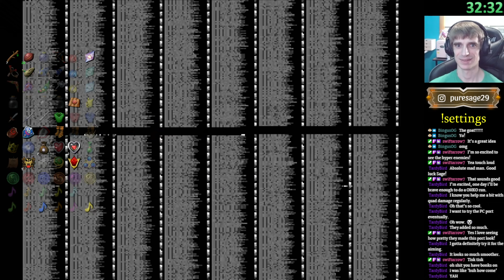ZOOTR but the enemies are twice as fast and kill you in one hit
Zelda Ocarina of Time Randomizer (ZOOTR) SoH - Hyper Enemies and Bosses with OHKO | Part 1
Randomizer Settings:

*Goal: 5 Dungeon Rewards for Ganon's Boss Key. Open Rainbow Bridge. Random number of Ganon's Trials.

*Item Shuffle: Almost everything that can be shuffled in SoH besides entrances and enemies.

*Difficulty: OHKO and Hyper Enemies and Hyper Bosses (they move twice as fast!)

Join us on Discord to learn more about our challenge runs! You'll get a notification whenever I go live on Twitch.

See me live on Twitch every Sunday 3pm-11pm CST!